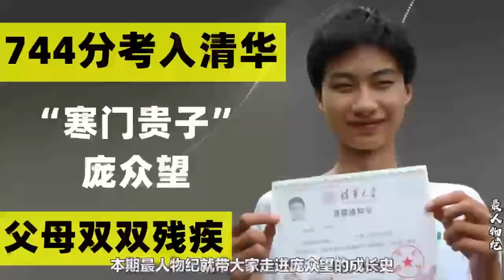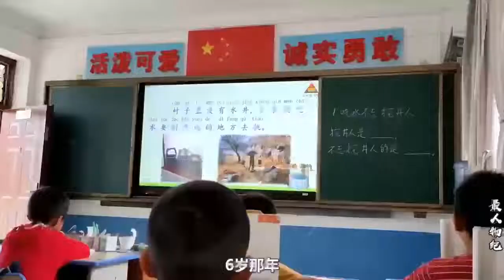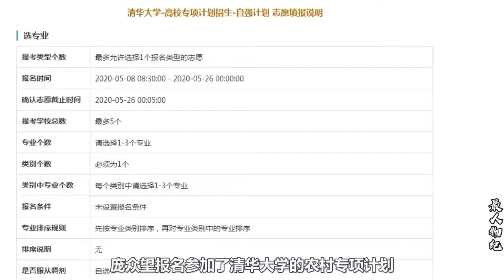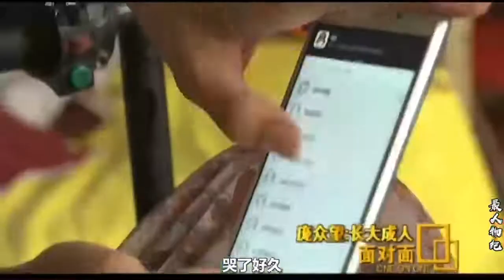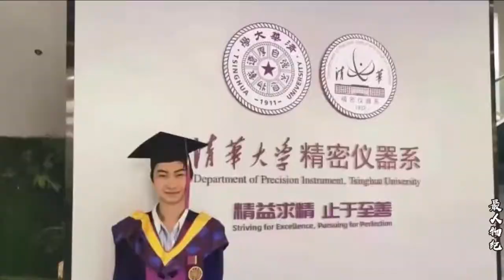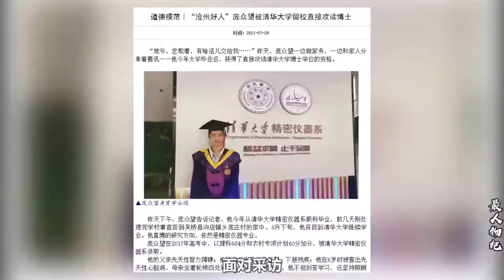“寒门贵子”庞众望：父母皆残疾，他以744分考入清华，现状如何。